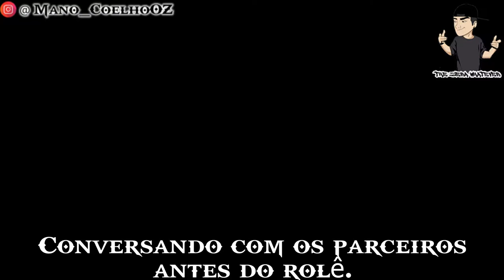Conversando com os parceiros antes do rolê (Meme)